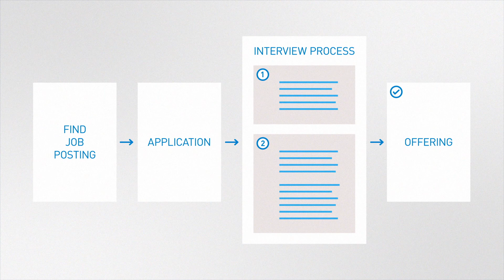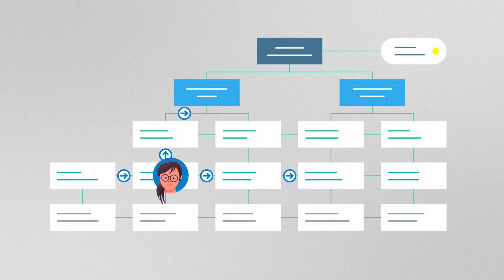A Career that Saves Lifes - Start it!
Imagine contributing to the improvement of everyone´s pace of life. By matching the best technology with the need of a human body. You don´t need to be a medical expert to make a decisive contribution to this purpose. We combine different skills, expertise, and inspiration to reach our goals. Bring in yours and become part of that we call ´excellence for life´.

Curious about what´s behind this excellence? Then let us tell you more about BIOTRONIK as employer and what you can expect during our recruiting processes. No matter which kind of collaboration with us you´re looking for, you will surely find it - be it a holiday job, working student, your first full-time job, or a senior career. We have developed an easy and quick web-based application process. It just takes about five minutes and could be the starting point of a rewarding career.